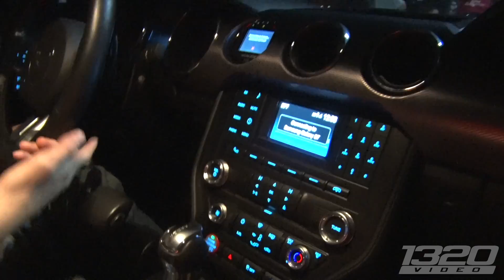Mustang SPINS OUT Street Racing at 100mph!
This was one hectic night of street racing down in Missouri! Dig racing, roll racing, cars breaking, cops, and multiple cars getting squirrelly. One Mustang even found itself in a ditch! Hell - we even had a Ford Flex picking on a turbo BMW! WHAT?! We love nights like these and we're hoping for another good time like this next year!
1320Video is your #1 source for Street Car videos!